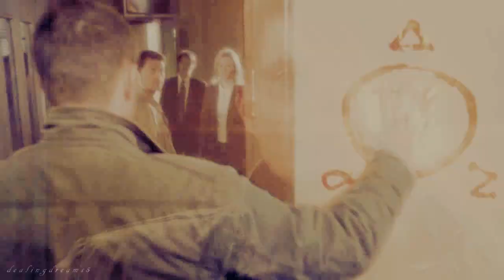Dean Winchester // Radioactive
Theme : none
Fandom : Supernatural
Character(s) : Dean Winchester
Couple(s) : none
Artist : Imagine Dragons
Song : Radioactive